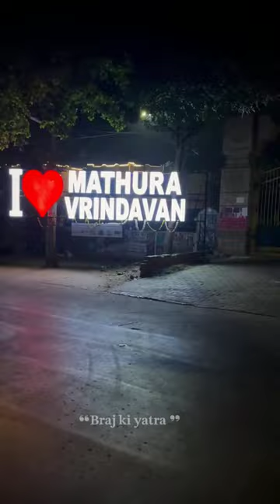Apna BSA college Mathura 🥰🤟 I❤️ Mathura Vrindavan